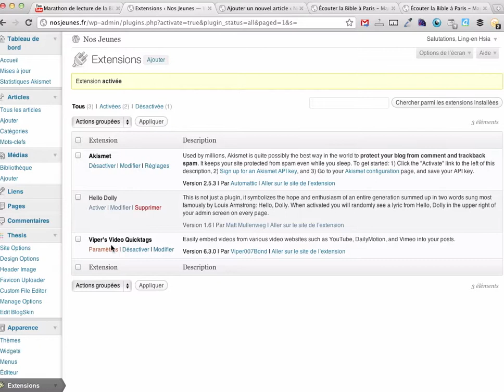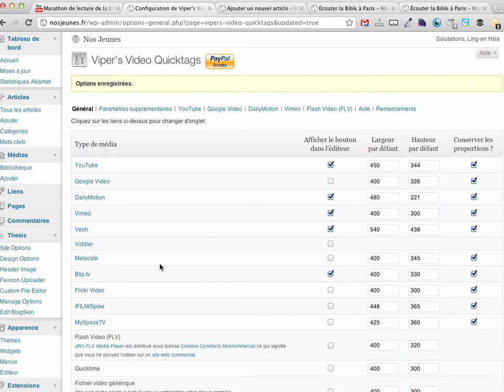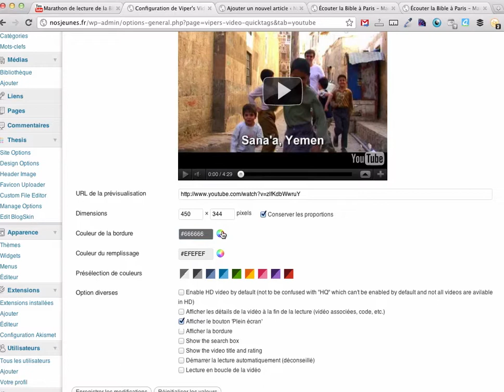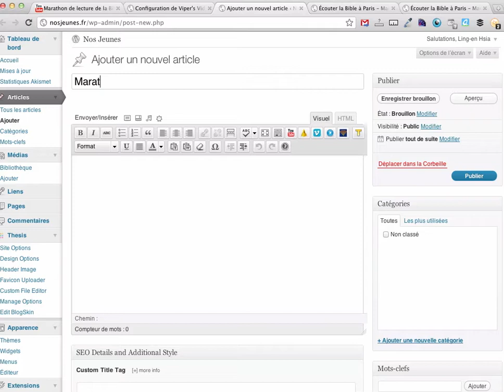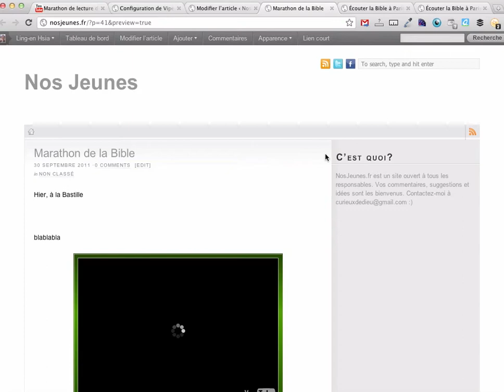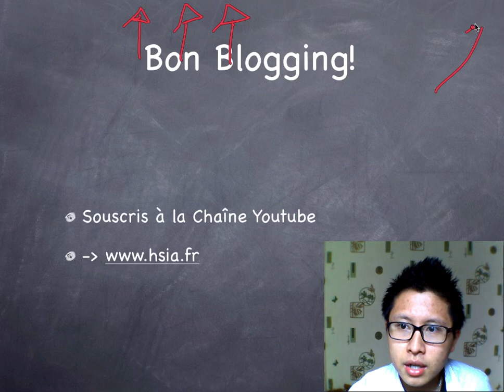Insérer Vidéos Youtube sur Blog WordPress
Durant cette session, nous t'apporterons de la clarté pour développer une activité prospère. Vous avez une passion ? Faites-en un business à partir d'un simple blog